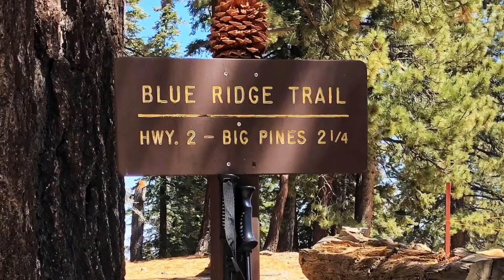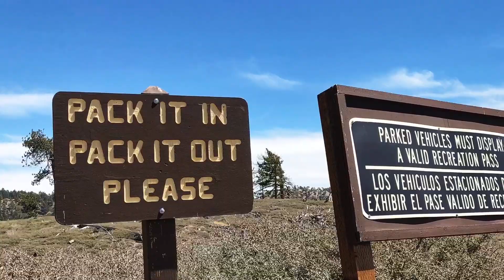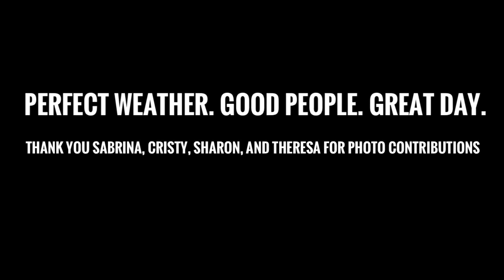Up Blue Ridge Trail to Guffy Campground down Acorn Trail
PCT, Hiking, Blue Ridge Trail, Guffy Campground, Acorn Trail